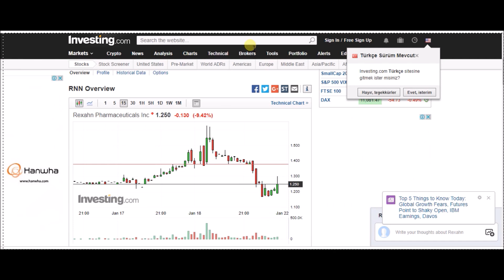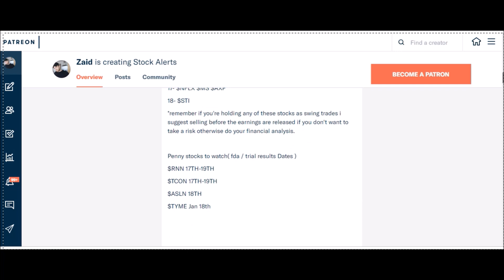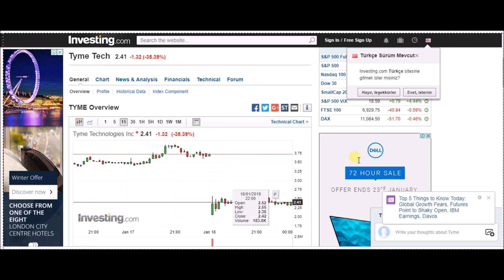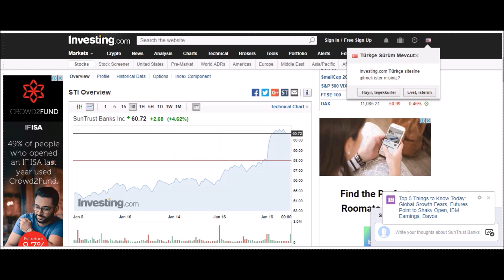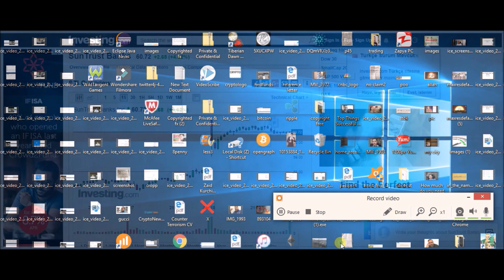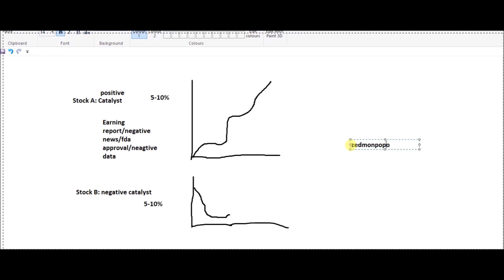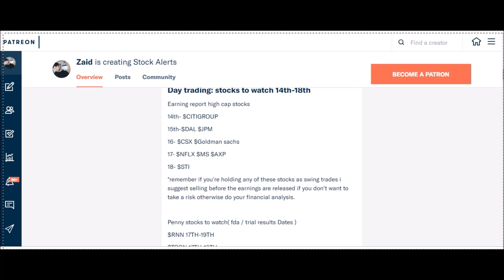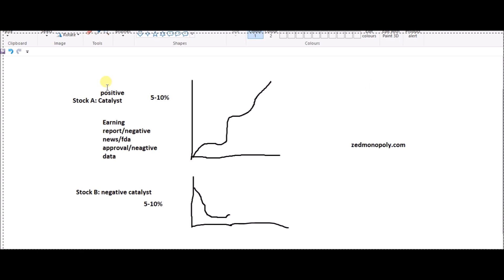THE ONLY DAY TRADING TUTORIAL YOU'LL NEED AS A BEGINNER STOCK TRADER | + $8,500 Profit Recap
How to day trade stocks in 2019 for beginners. Learn to read charts & also the news in order to be consistent in 2019. 3 in 1 stock course